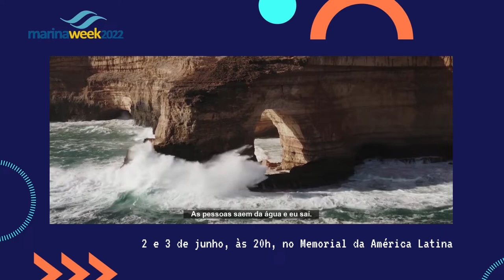Marina Week 2022 - CineMarina Mostra Internacional de Cinema do Mar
Compareça no CineMarina – Mostra Internacional de Cinema do Mar, marcada para os dias 2 e 3 de junho, às 20h, no Memorial da América Latina. Serão exibidos filmes internacionais selecionados no Ocean Film Festival World Tour – mostra surgida na Austrália, em 2015. Essa é a primeira vez que o festival, já na 9ª edição, chega ao Brasil, portanto, não deixe de estar presente.